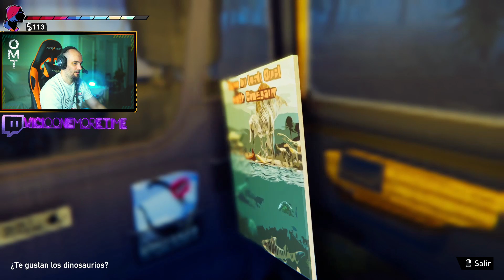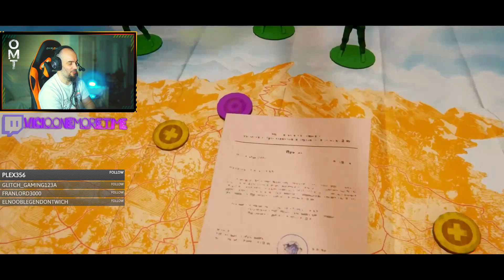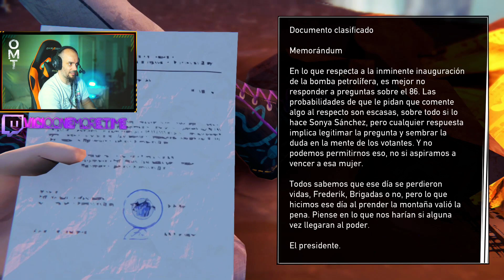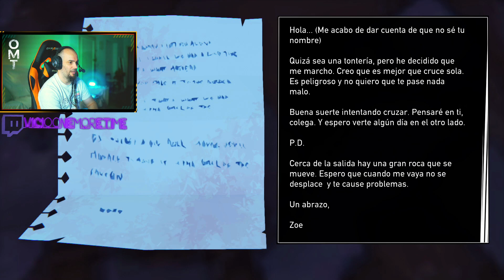NOS HACEMOS ATRACADORES!!! - ROAD 96 | Gameplay Español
Mi PC:
CPU: i9-10900k (3.7 GHz)
RAM: 32 Gigas Kingston HyperX Fury Black DDR4 3200Mhz PC-25600
Tarjeta gráfica: Zotac GAMING GeForce RTX 3090 Trinity 24GB GDDR6X
Placa base: Asus TUF GAMING Z490-PLUS